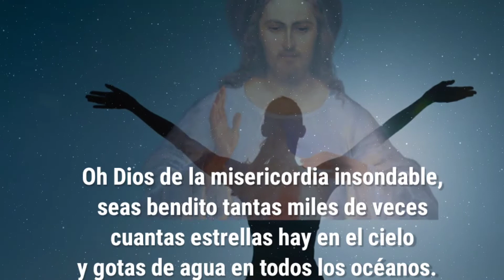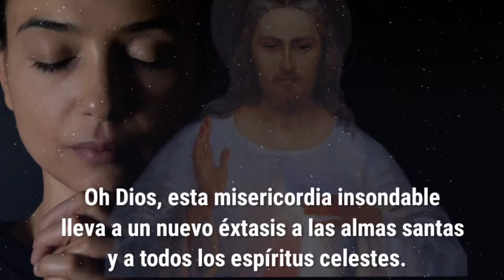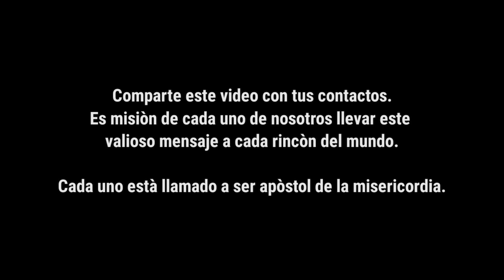Viernes XV Tiempo Ordinario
Evangelio
Mateo 12, 1-8:
“Aquí hay alguien más grande que el Templo.
 ‘Prefiero la misericordia al sacrificio’.

 El Hijo del hombre es dueño del sábado”

Diario de Sta  Faustina 835:
Oh Dios de la misericordia insondable, seas bendito tantas miles de veces cuantas estrellas hay en el cielo y gotas de agua en todos los océanos.

Que Tu misericordia resuene en toda la extensión de la tierra y se eleve hasta los pies de Tu trono, glorificando Tu mayor atributo, es decir Tu misericordia inconcebible.

Oh Dios, esta misericordia insondable lleva a un nuevo éxtasis a las almas santas y a todos los espíritus celestes.

Oh Dios eterno, cuanto deseo adorar este el más grande de Tus atributos, es decir, Tu insondable misericordia.

Veo toda mi pequeñez y no puedo compararme con los habitantes del paraíso que en una santa admiración, glorifican la misericordia del Señor.

Pero yo también he encontrado un modo perfecto para adorar esta inconcebible misericordia de Dios.